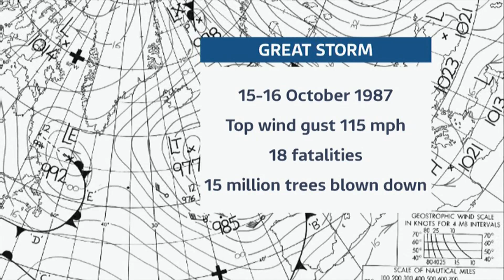Weather images - sunny or cloudy, + York look at fire of 1984 & Great Storm of 1987 (UK) 16/Oct/2024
1) Listed and unlisted (library) weather images/videos of the day (UK). If any.
2) Any outlooks and charts, etc. (if any). May include some global places images as well.

(Had to lump in one video due to YouTube restrictions)!

By evening, (this is not a forecast), this is for weather images & any reports. Images once a day now as YouTube has put on restrictions.